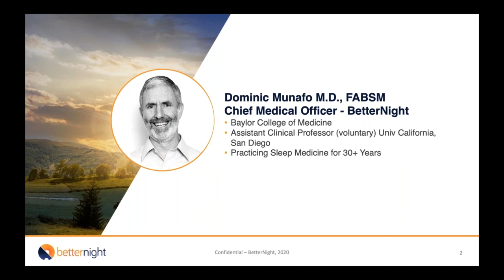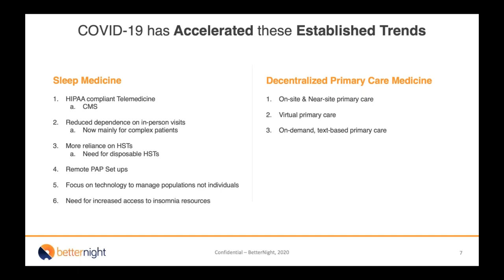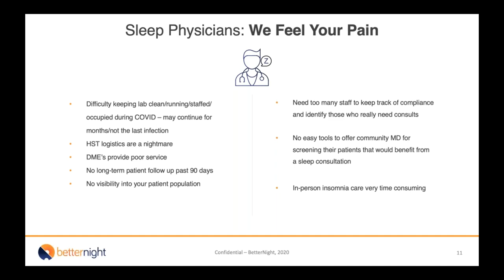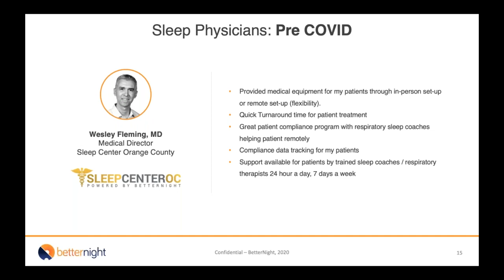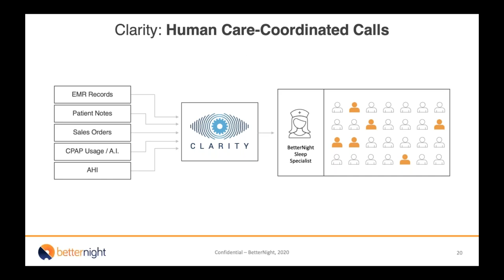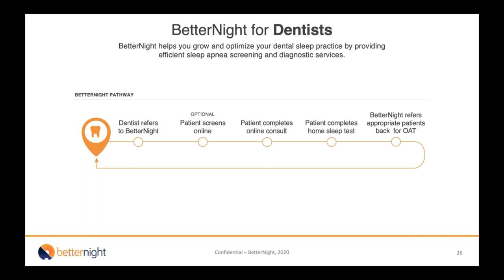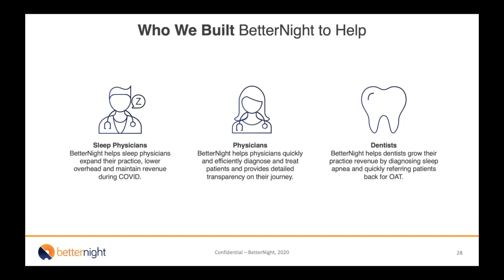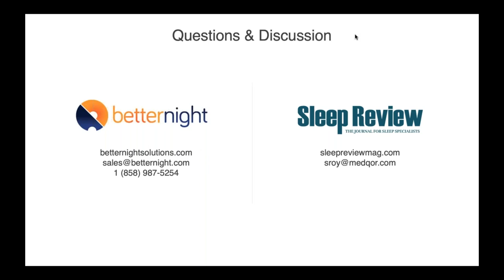Future of Sleep Medicine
The practice of sleep medicine has been integrating more virtual care for the past few years. The pandemic has only increased the velocity of this change. BetterNight helps sleep physicians, physicians in other specialties, and dentists expand their practices, improve patient outcomes, and integrate virtual care.

You'll learn:
-how sleep physicians are embracing telemedicine and home sleep testing;
-how dentists practicing sleep medicine partner with a nationwide medical group to improve testing and coordinated care to improve therapy adoption;
-and why an integrated approach to apnea therapy is an integral part of the future of sleep medicine.

The webinar is free to watch, courtesy of sponsorship by BetterNight.